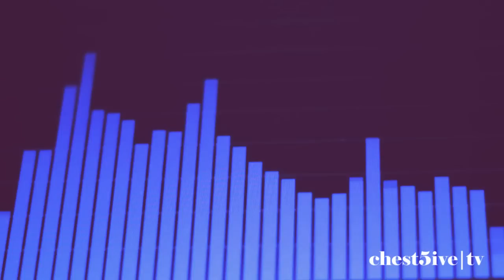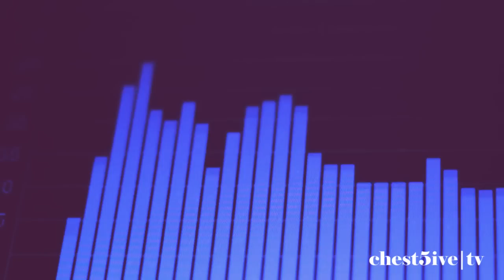Greg Blackman - Change (3 of Swords Remix)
This is the second Chestfive TV video from Essex soul singer/songwriter Greg Blackman. Change originally appeared on Greg's first The Price of Love, here we see it return with Drum & Bass Twist courtesy of remix team The Paragons Of Goodness.

Find more here:

All material written and performed by Greg Blackman, Produced by The Paragons Of Goodness.